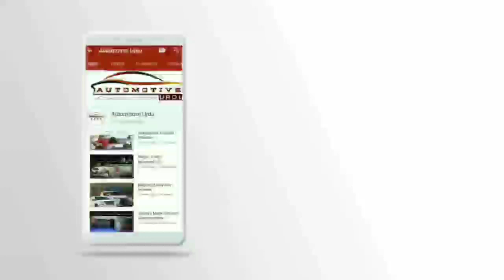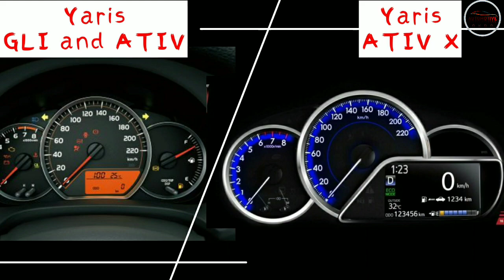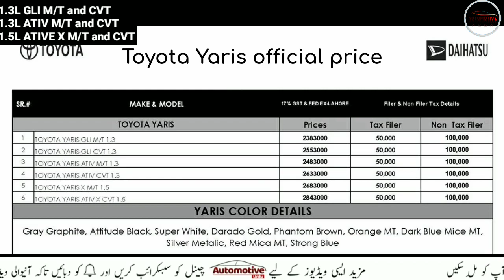Toyota yaris complete specifications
Indus Motor Company (IMC) plans to introduce the much-awaited Yaris in Pakistan later this month.  But now it is feared that the company may delay the launch of Yaris. This is because it was to be unveiled in Lahore.  But under section 144 of the Punjab Act, any collection event is forbidden.  However, no final decision has been made in this regard.
 But the news is that the final specifications for the most awaited years have leaked.  Which are currently adorned with the internet  And according to the first study, it seems that the Yaris is ready to hit the cars of its segment very strong.
 Toyota is going to market a wide range of color options for Pakistan Yars. This compact sedan will be offered in 10 color shades.  Whose list you can see on the screen.  But some of them may not be available in the color commercial.
 In this way the Indus auto maker has divided the vehicle into 6 levels with 2 engine options available.  That
 1.3L GLI M / T
 1.3L GLI CVT
 1.3L Ativ M / T
 1.3L Ativ CVT
 1.5L Ativ X M / T
 1.5L Ativ X CVT
 The trim will come with the levels.
 Yars in Dimension
 ۔  4425mm long
  .1730mm wide,
  .1475mm high
  And is made on a .2550mm wheel base.
 Speaking of the extruder, here you will find Chrome rarely seen.  In addition to the GLI variants, the remaining (4) variants will be found in both the Fog Lamps and the light chrome that is found on both sides of the Toyota Embellum.  Likewise, all levels have halogen headlights installed, meaning new projector headlights.  While DRLS will only be available in the top offline ative X variants.  Side view mirrors on all sides with body colors and turn signals in all warrants.
 There will be body clad indoor handles that will be offered in top offline ativ X with chrome plated and smart buttons.
 When going to the rear, LED taillights will be illuminated which, like the Corolla, are illuminated in the LED guide line.  Reflectors are also provided on the bumper.  While the rear chrome is only available in ATIV variants.

 Talking about the Entertainer color scheme, there is a combination of Avery and Black color similar to the Corolla.  Silver trimms are also seen.  A touch stitch has been provided for the beauty of the car's dashboard and steering wheel.  The GLI features a simple steering wheel and analog cluster panel, but all levels of the ATIV feature a 4.2-inch color multi-info display in steering switches and ativ x.  Likewise, the Infotainment has a 6.8-inch capisto screen while the Ative and GLI have a touch audio system.  Further GLI has 2 speakers, 4 speakers in ativ and six speakers and rear camera in top offline ativ X ...
 Other standard features
 Out side temperature
 Remote trunck opener
 Power windows
 Centeral door locking
 Power steering
 Anti lock braking system, ebd
 Airbags
 Hill start assisted
 Vehicle stability
 Traction control
 Immobizer
 High mount stop lamp.
 Available in all variants.  While top offline in Ativ X
 Auto climate ac
 4.2 clr tft multi info display
 Push engine start / stop
 Smart entry system
 Anti theft alarm
 Increase.

 The Yaris has a 1300 cc petrol engine installed, powering 73 kW and 123 Nm of meter.  But the ATIV x has a 1500 cc engine that delivers 79 kW of power and 140 Nm of torque.
 There will be 15-inch wheels available for the entire lineup of Yars, which are steel in GLI and alloy wheels in ATIV.  And the manual variants will be given a 5-speed manual while the automatic variants will be given a 7-speed CVT gear box.

 The final price of the vehicle has not been revealed yet but it is expected to be around Yrs 24-29 lakh.
 The final wording is that Toyota has not done anything in terms of safety.  Where features like abs, srs, vsc, traction control and immobilizer are available in all variants.  But the projector headlights have definitely been lacking ... Top offline variants should have had projector lights and rear parking sonars.  Similarly